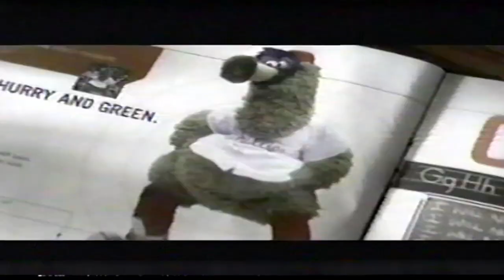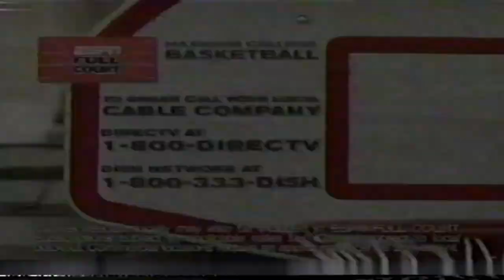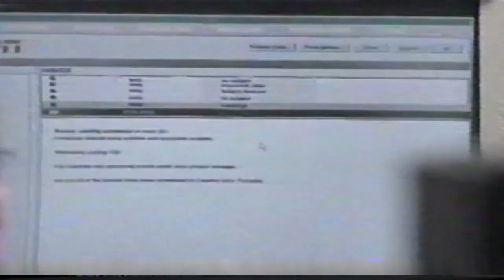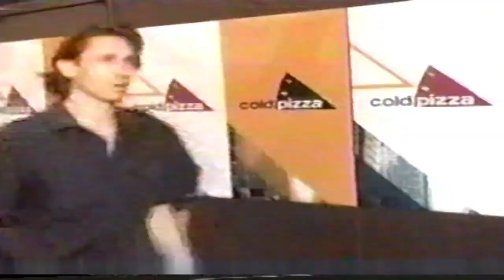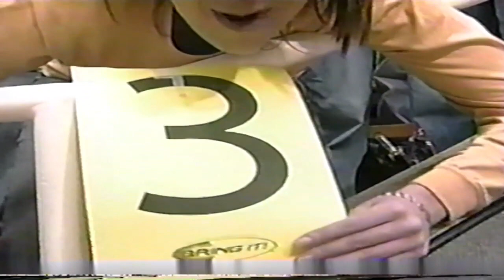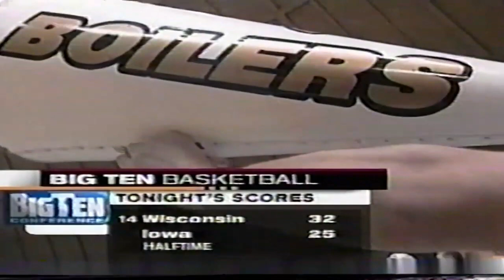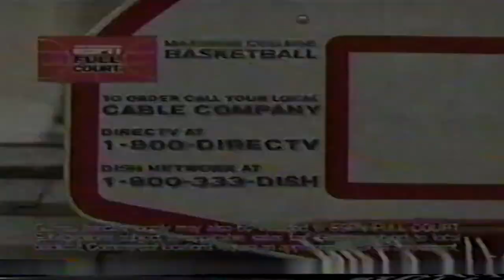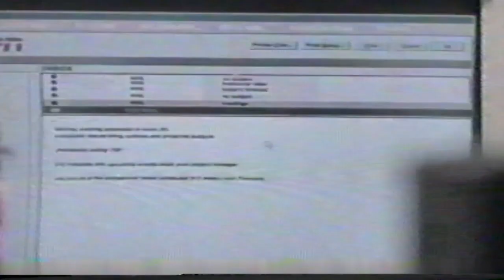February 11, 2004 - Northwestern at Purdue